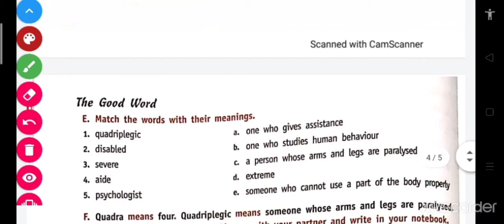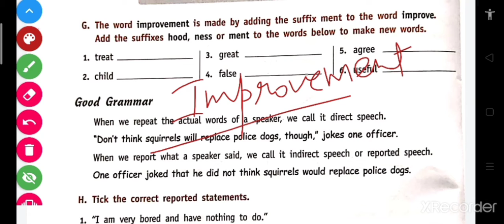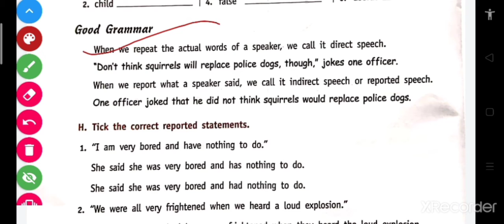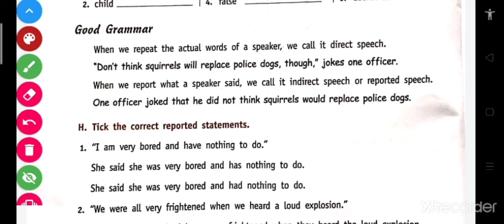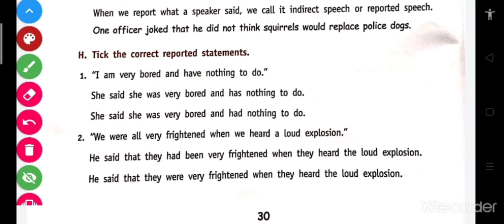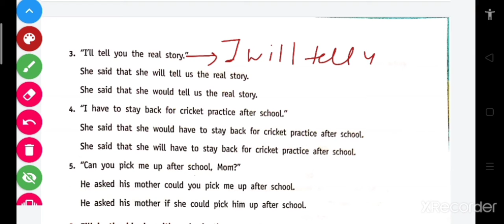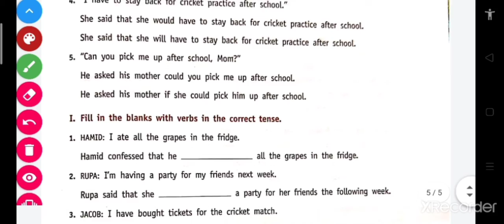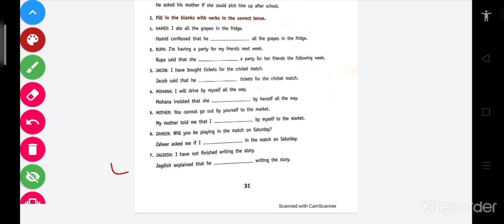Class-7th , ENGLISH LITERATURE, ( HELPING HANDS) PART-2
This video contains the practice exercise of English literature , chapter - HELPING HANDS